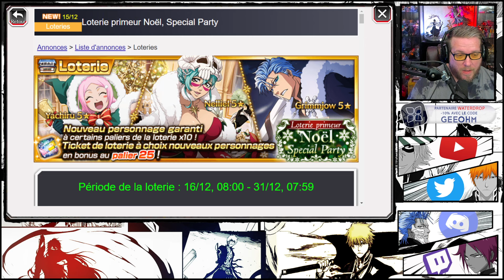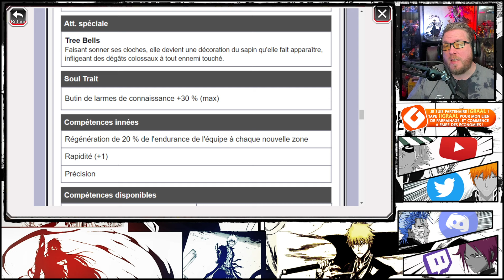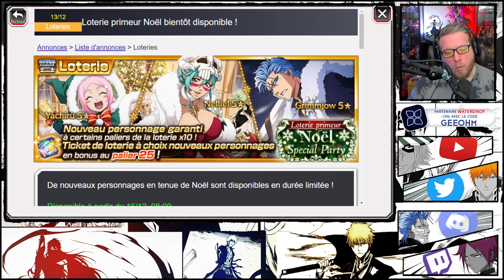STYLÉS ET PERFORMANTS - ANALYSE LOTERIE NOËL 2023 | Bleach Brave Souls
Dans BBS, Noël se fête mi-décembre, avec une nouvelle sélection de 3 persos, que l'on va étudier sous tous les angles.
📩ME CONTACTER 📩
🔶 PARTENAIRE OFFICIEL 🔶
👉 Code GEEOHM lors de votre commande = un cadeau pour vous, un soutien énorme pour moi.
👉 10€ de cadeau de bienvenue pour vous, un soutien sur le long terme pour moi.
🎮 Ma Chaîne Twitch 🎮
🎮 Code Créateur EPIC 🎮
👉 GEE-OHM